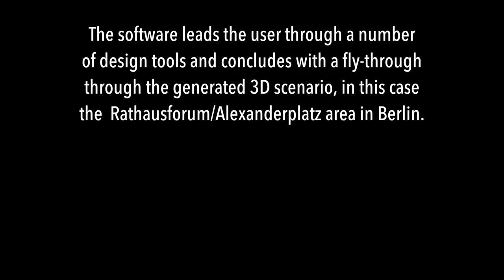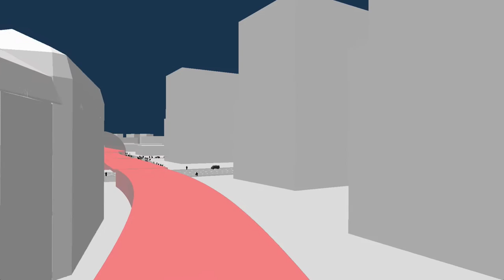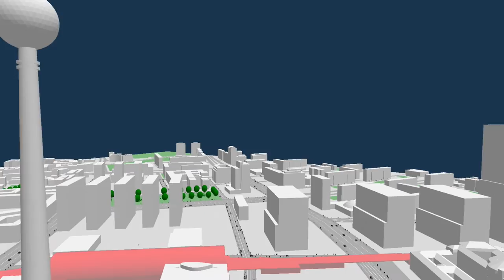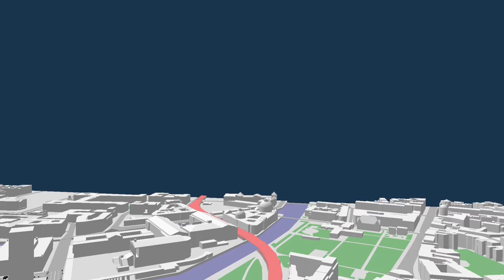Enabling DEMO:POLIS (Full Design Cycle)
Enabling DEMO:POLIS

"Enabling DEMO:POLIS" is a participatory urban planning installation, presented as part of the DEMO:POLIS exhibition at the Berlin Akademie der Künste - 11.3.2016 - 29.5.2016). The installation engages the public in the design of open space and consists of six terminals that run a custom, interactive software application.

The software leads the user through a number of typical urban design tools (space allocation, streets, buildings, landscape, etc.) and concludes with a fly-through through the generated 3D scenario, in this case, the Rathausforum / Alexanderplatz area in Berlin.

The following video demonstrates a full cycle of a possible design.

Open Source

Credits

Concept: Stefan Arisona, Ruth Conroy Dalton, Christoph Hölscher, Wilfried Wang

Data & Coding: Stefan Arisona, Simon Schubiger, Zeng Wei

Support: Akademie der Künste Berlin, FHNW Switzerland (Institute of 4D Technologies), ETH Zürich (Future Cities Laboratory and Chair of Cognitive Science), Northumbria University (Architecture and Built Environment).

Data & Software Workflow

Enabling DEMO:POLIS builds on Open Data, in particular the publicly available 3D models of central Berlin provided by the Staatssenat für Stadtentwicklung und Umwelt

The original 3D models were initially imported into Autodesk AutoCAD for layer selection and coordinate system adjustments, then imported into Autodesk Maya for data cleaning and corrections. In a final step the data was imported into Esri CityEngine for final data adjustments & cleaning, merging, labelling, etc. The data was then exported as OBJs. The software application is written in Java, based on the 3D graphics library/engine ether. As indicated above, all source code and data is available as open source.